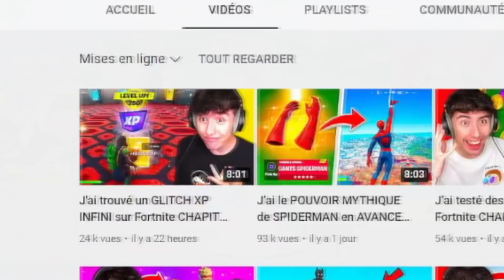J’ai utilisé un X-RAY pour tricher dans ce CACHE CACHE Fortnite !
La chaine de mon petit frère ➔ @WizealShorts